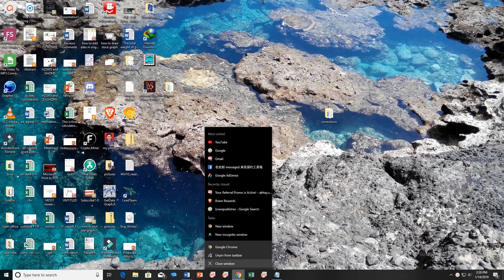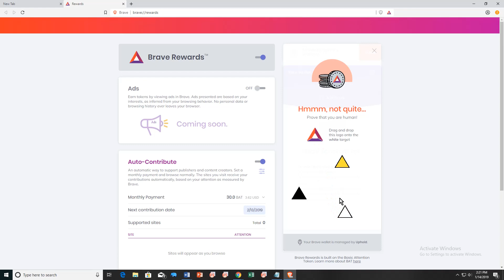Brave Browser - Activate Brave ADS to Earn BAT Rewards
Brave Browser - Activate Brave ADS to Earn BAT Rewards or bat tokens (🔴DOWNLOAD You can activate Brave Browser rewards to earn BAT or get BAT (basic attention token) by activating Brave rewards tab under rewards settings. This is what Brave browser 2019 team displayed on the Brave browser.
Earn tokens by viewing ads in Brave. Ads presented are based on your interests, as inferred from your browsing behaviour. No personal data or browsing history ever leaves your browser.